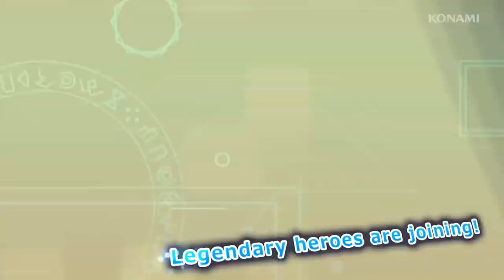😱🔥¡¡¡2 NUEVOS JUEGOS GRATIS EN PS4 SIN PLUS MAYO 2021!!! NOTICIAS PS4-PS5